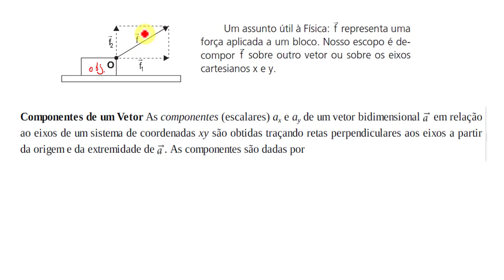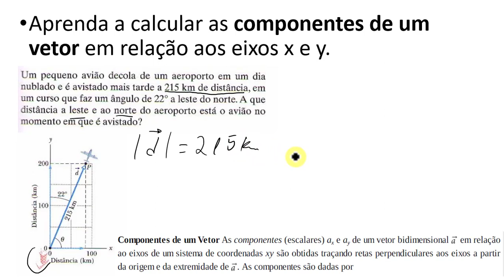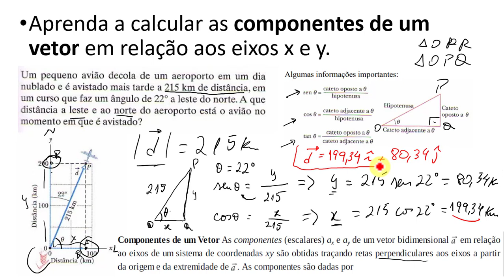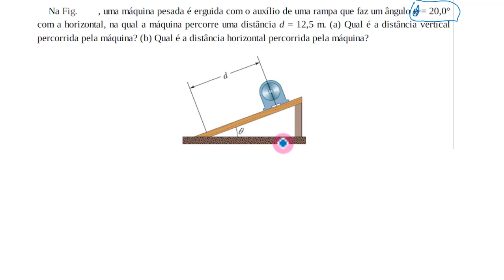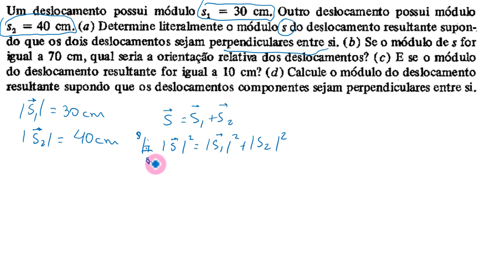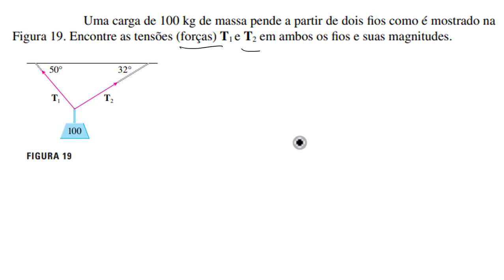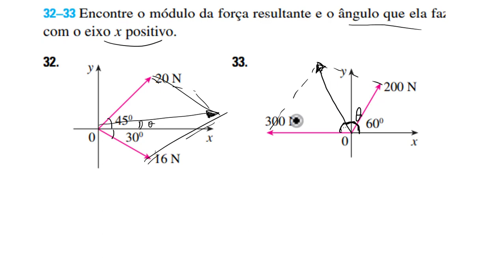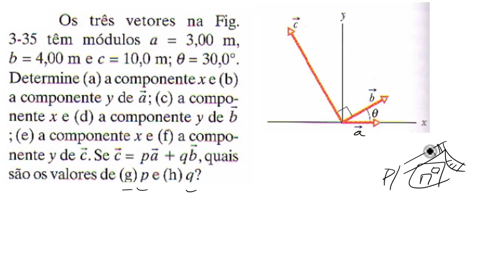Decomposição de Vetor em Componentes cartesianas (AULA 6) VETORES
Professor Ricardo Alencar ensina sobre decomposição de vetores em componentes cartesianos
Os vetores são ferramentas matemáticas importantes para a Física e são definidos como segmentos de reta orientados que representam as grandezas vetoriais.

Uma grandeza é tudo aquilo que pode ser medido. Ela pode ser escalar, necessita apenas de um número seguido de uma unidade de medida, ou vetorial, quando possui número, direção e sentido.

A decomposição vetorial é uma das operações realizadas com vetores e pode ser definida como a determinação dos componentes de um vetor escritos sobre os eixos x e y do plano cartesiano. A figura abaixo traz uma força, grandeza vetorial, com seus componentes:

Como fazer decomposição de vetores?
Os vetores FX e FY são os chamados componentes do vetor F projetados nos eixos x e y do plano cartesiano. A decomposição vetorial consiste na determinação de seus valores. Para isso, podemos reorganizar os vetores da figura acima apenas mudando a posição do vetor FY de forma que um triângulo retângulo seja formado.

Quando você se deparar com uma situação onde há a necessidade de realizar a soma ou a subtração de vetores perpendiculares entre si, o melhor que você deve fazer é trabalhar com a decomposição de vetores.